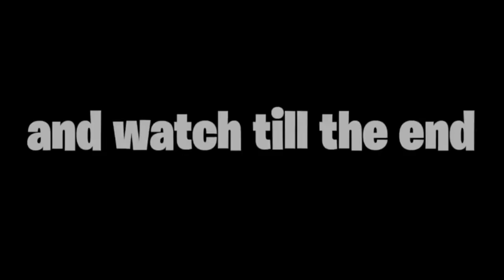kid sings CHUG JUG WITH YOU on America's Got Talent…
In this video, we countdown 8 times people took fortnite to extremes! From people thinking they live in fortnite, fortnite addicted kids, fortnite addictions taking it too far, and more. We showcase 8 times people took fortnite to extreme and unhealthy levels. But make sure to watch till the end for a surprise!

The commentary/editing style is unique and adds value by putting it into my own list and stating my opinions/making it funnier which transforms the work making it different and unique each video.